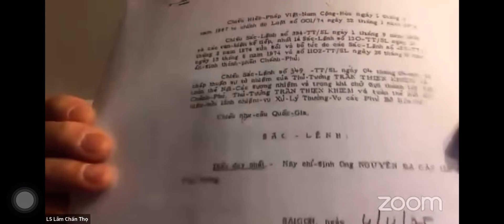PL93-559 của Mĩ có trước mà sao luật gia và chính trị gia VNCH không biết để xài?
tìm hiểu chi tiết và hiệu lực của công luật tại đây